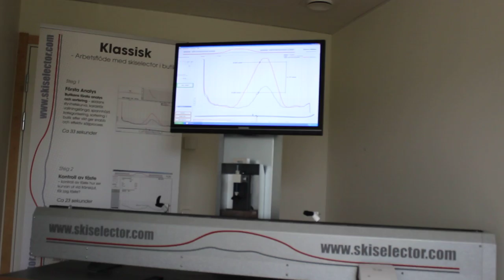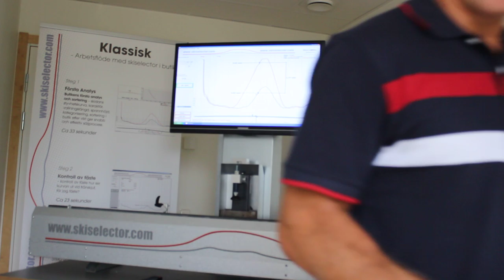Skiselector - analysinstrument för skidor